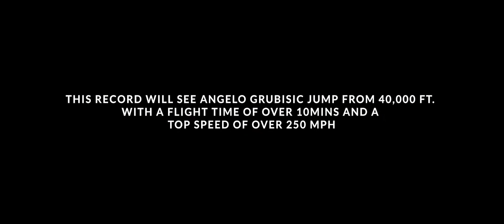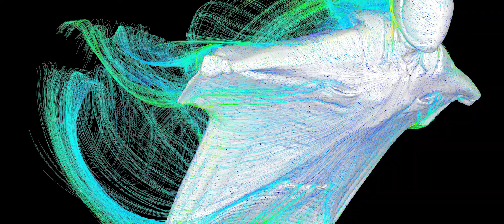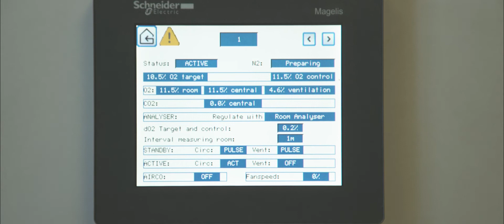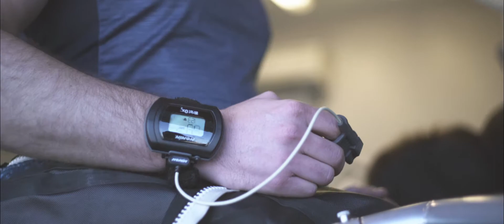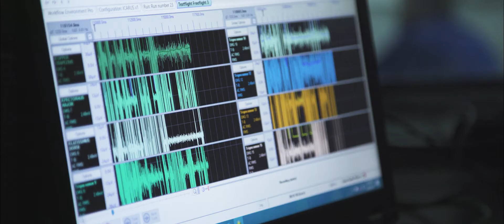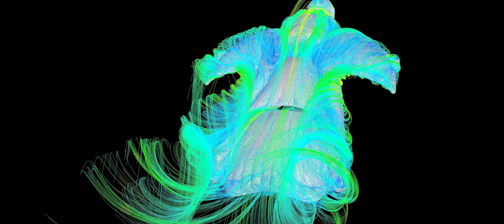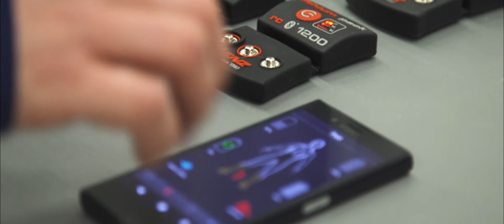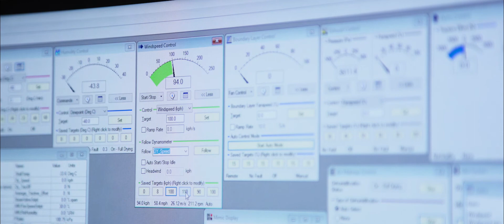Wingsuit Research: World Record Preparation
The ACE Climatic Wind Tunnel brought together physiology and aerodynamics experts from the University of Ontario Institute of Technology to help Angelo Grubisic break a wingsuit world record. This record will see Angelo jump from 40,000ft with a flight time of over 10 minutes and a top speed exceeding 250mph. Research took place in the climatic wind tunnel and included tests using a newly designed free flight fixture and tests with wind chill temperatures dropping below -100°C. This is a rare glimpse into the high-tech research that occurs at ACE.

Follow @ace_windtunnel for updates on the record attempt.

for more information on the ACE Climatic Wind Tunnel.